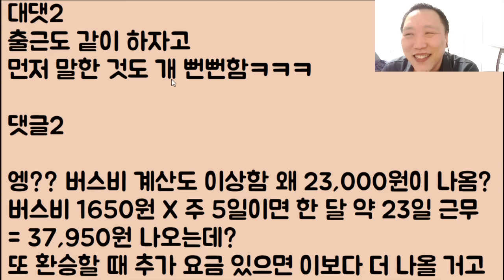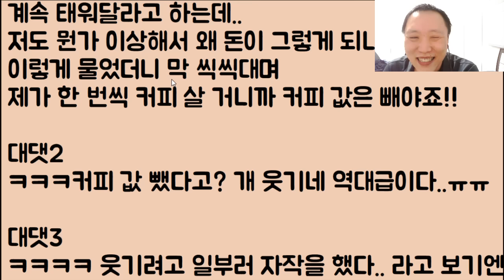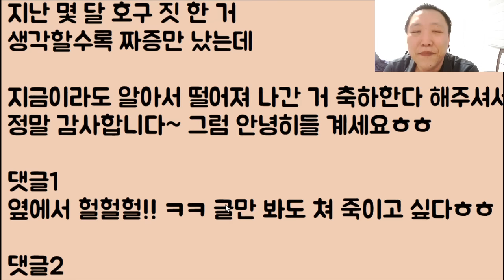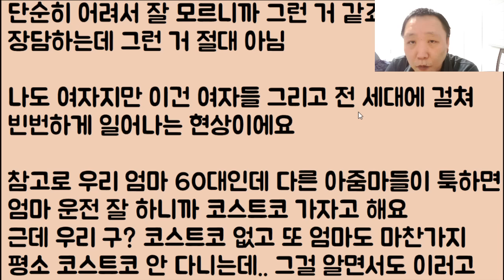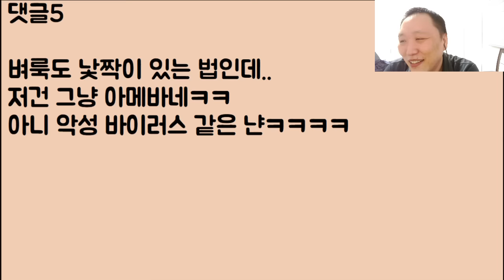[아니 이 냔이?🤪🤪] 달에 돈 2만 원씩 줄 테니까 매일 카풀하자는 미친 여직원;; 아니 됐으니까 꺼져 그 돈으로 버스나 타라 이 냔아ㅋㅋㅋ